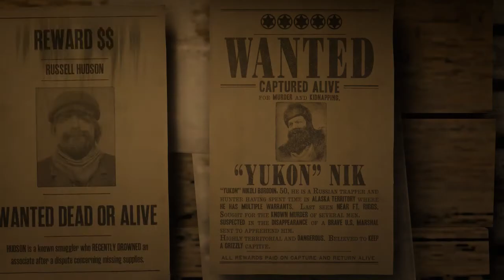Gandja VS Yukon nik (RDR2)